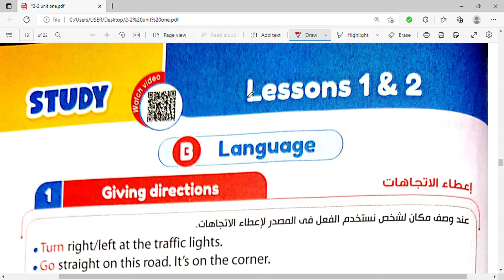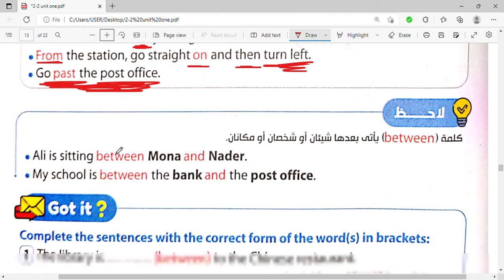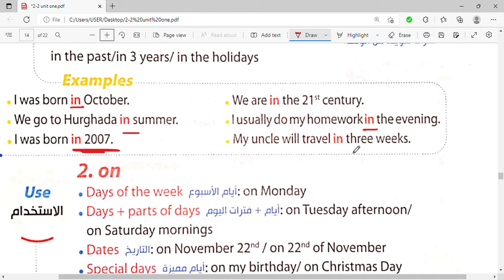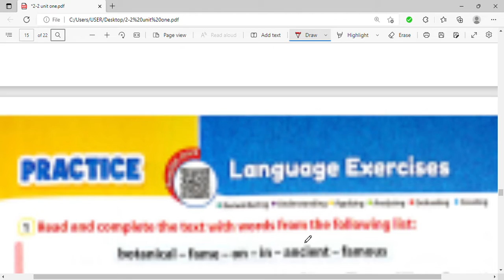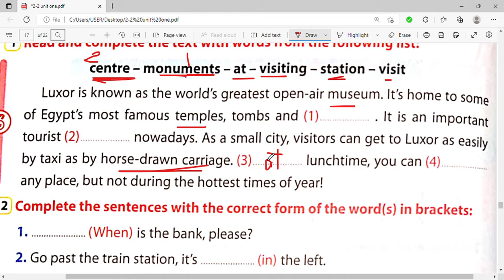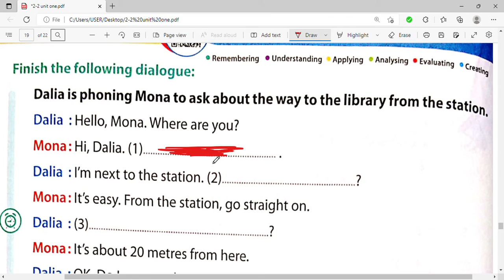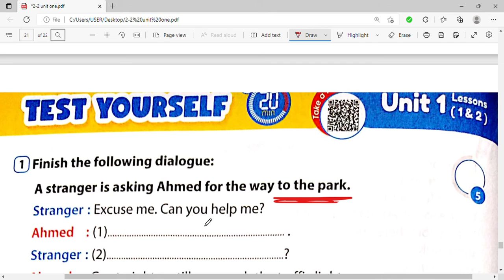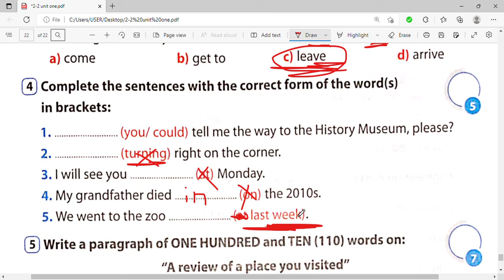الصف الثالث الاعدادي 2023 Unit One . Lesson 1-2 كتاب GEM